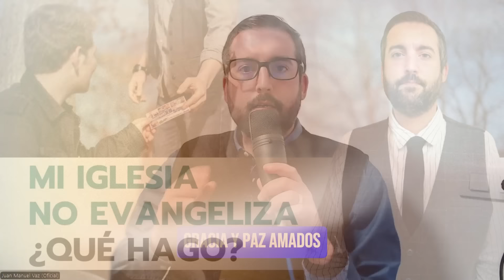Mi Iglesia No Evangeliza ¿Qué Hago? - Pregunta al Pastor - Juan Manuel Vaz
¿Qué hago si mi iglesia no evangeliza? ¿Debe haber grupo de evangelismo?
➡️Todas las redes del pastor Juan Manuel Vaz las pueden encontrar